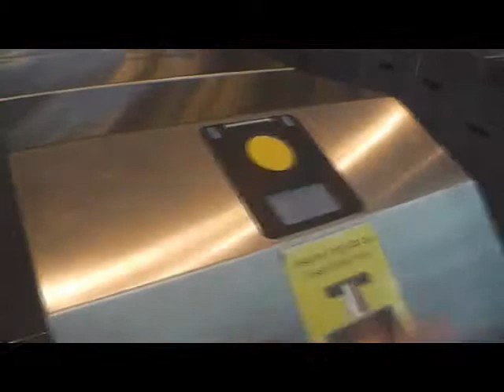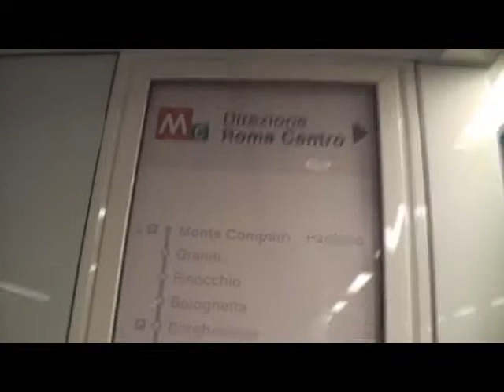Римские каникулы - часть 1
Путешествие скромной компании в Рим.
Сентябрь 2016 г.